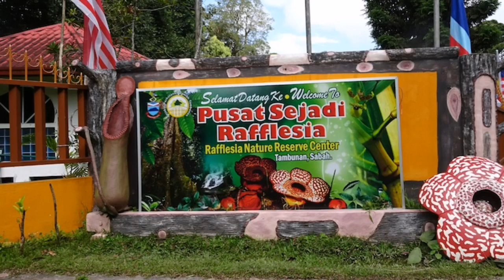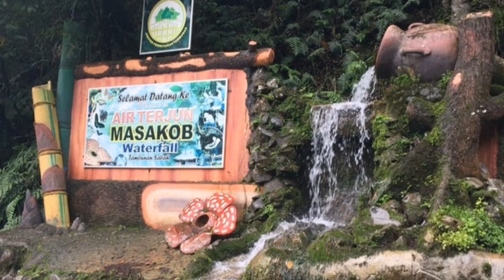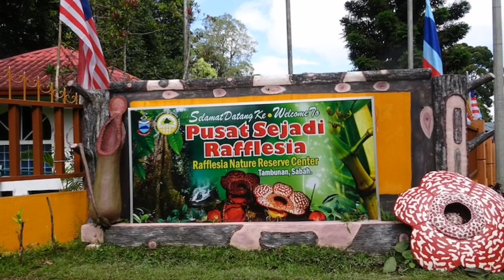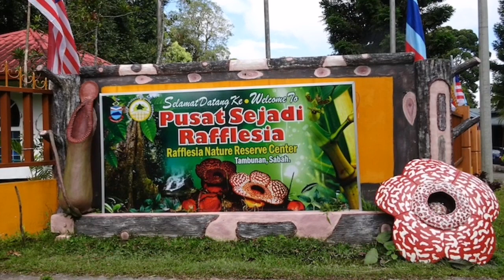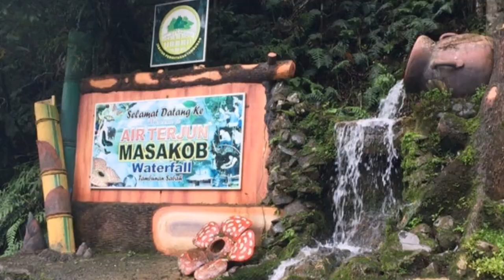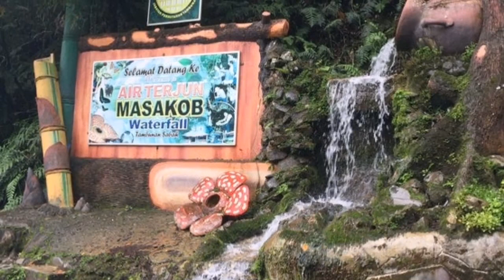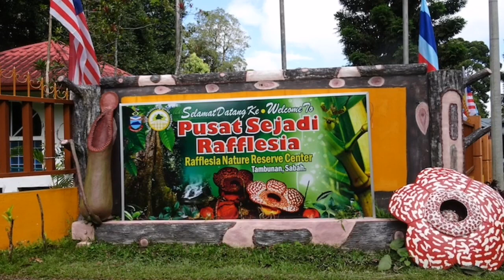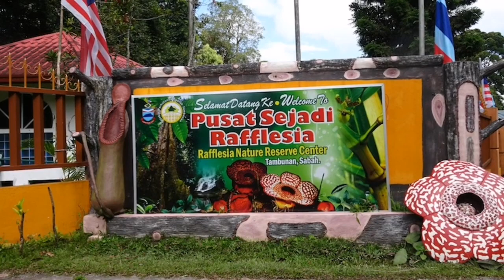TAMBUNAN | SWITZERLAND OF THE EAST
Kredit kepada pemilik gambar & muzik latar